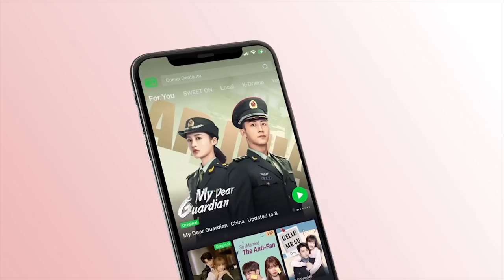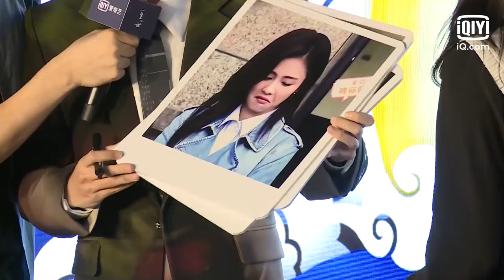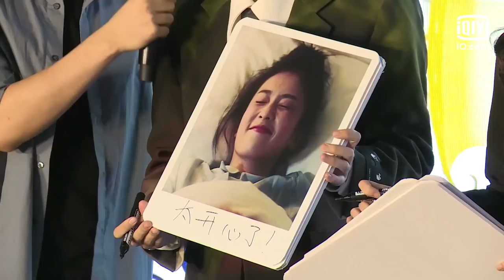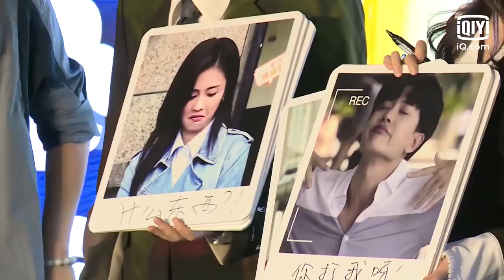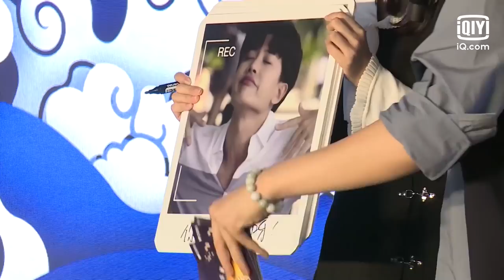Special: Bai Lu & Ren Jialun Give New Meaning To The Scenes! | Forever and Ever | 一生一世 | iQIYI